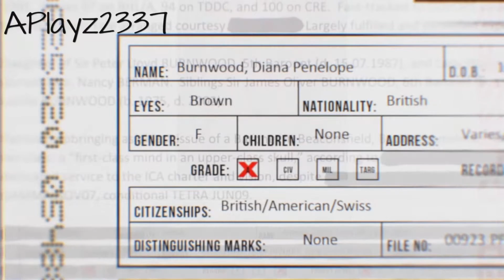HITMAN™ Absolution 2021 Ps5 09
Birdie's Gift is the eighth mission in Hitman: Absolution. It consists of a single segment, Gun Shop.

Mission Information
The mission takes place at a gun shop where the sole goal of Agent 47 is to recover his signature Silverballers. The owner tells him that they are not for sale, but offers them to him as a reward for beating a woman named Lilly Dukes at target shooting. 47 must score more than 471 points in 120 seconds if he wants his Silverballers back. Use Point Shooting and a weapon with a large magazine to help you. In higher difficulties, the time for point shooting is very limited, so use it wisely. The alternative is to steal the key to the case and take the Silverballers straight from the case. Inside, he also finds a note from Birdie.

The level is an excellent place for players to practice shooting. There are numerous firearms lying around, which can be picked up, carried around and fired at targets (in the firing ranges) without anyone becoming alarmed. There are two firing ranges: a large exterior one where human-shaped targets pop up and down, and a smaller interior one where the targets look like ducks. At the large firing range, there is an empty stall with an infinite pile of ammo. In Contracts Mode, the level can also be used to test custom firearms. Caution is advised when handling firearms in this level, if 47 starts a shootout, it will have a pretty bloody outcome - all NPCs except for one are packing firearms of their own.

Objectives
Get the Silverballers
Leave the gunshop